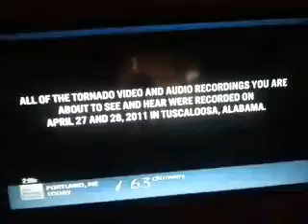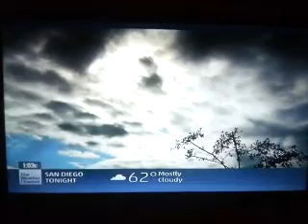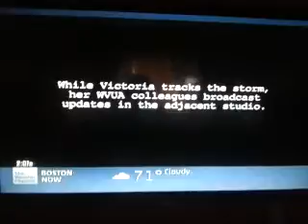Tornado Alley - Real Time Tornado: Tuscaloosa Part 1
May. 11, 2015 there are the tornado in Tuscaloosa, AL. With the ABC 33/40 Chief Meteorologist James Spann talks about the tornado at 3:30AM-9:00AM some people have no power.